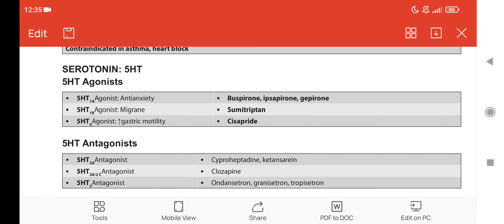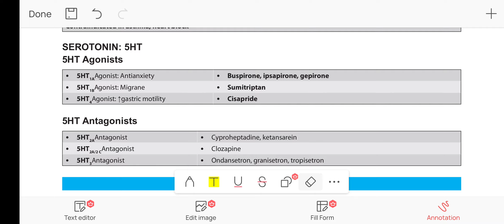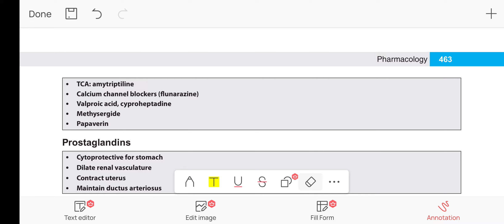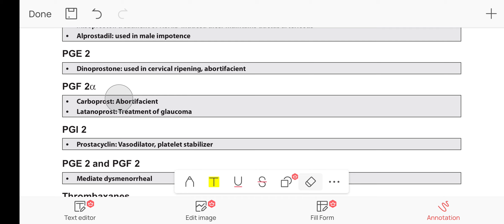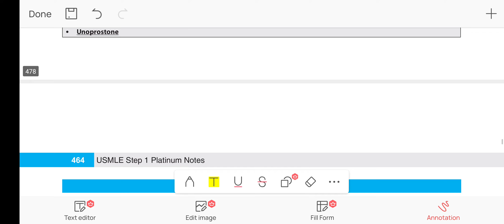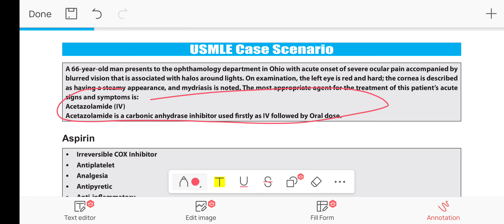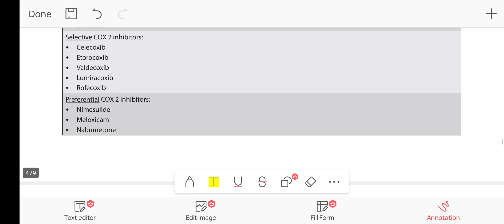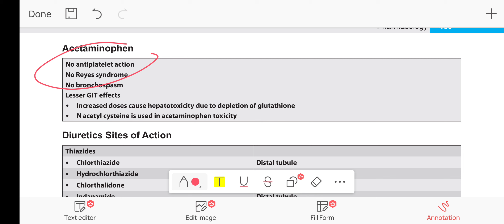autocoids high yield exam points